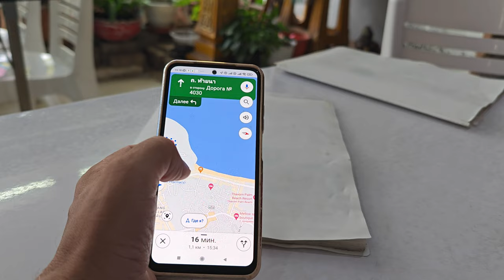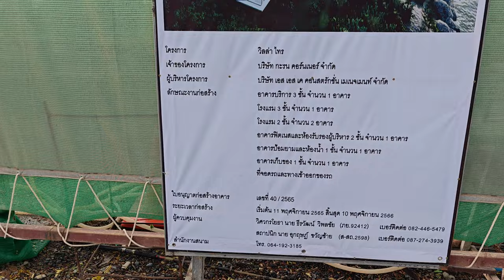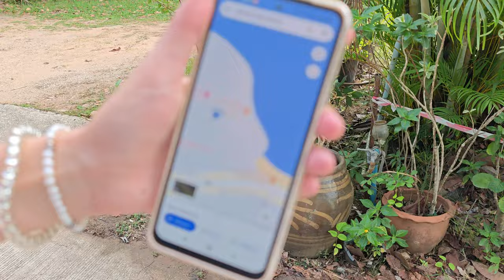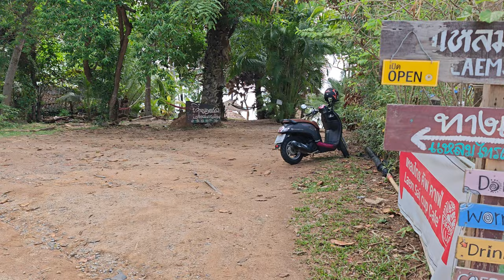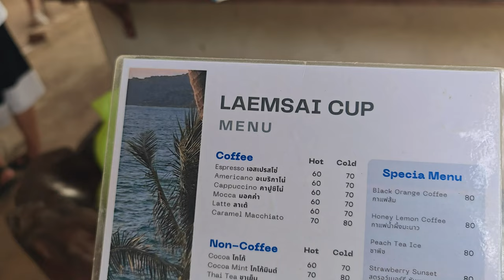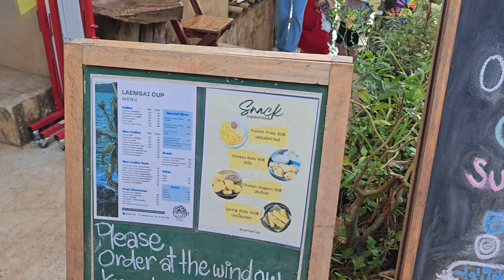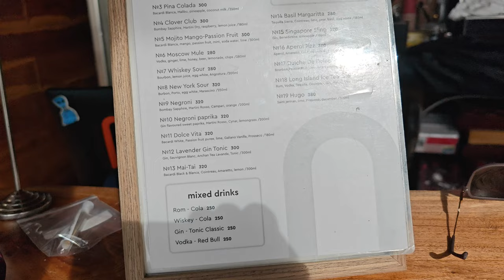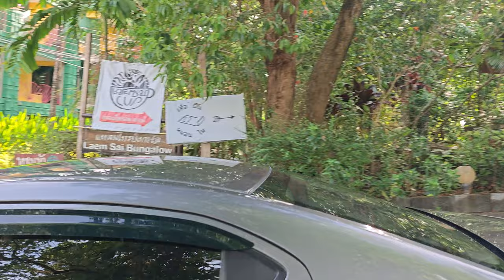Что находится между пляжей Ката и Карон на Пхукете в Таиланде. Обзорные площадки Ката и Карон.Пхукет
Путешествуем пешком и исследуем местность между пляжами Ката и Карон наверху горы. Между пляжами Ката и Карон находятся разнообразные: отели, бары, кафе, обзорные площадки пляжей Пхукета.

Хайкинг на возвышенность между пляжей Ката и Карон, на которой идёт стройка новых объектов и смотровых площадок, отелей с раскошенным видом на море, на закат и на пляж Карон.

Между пляжами Ката и Карон на Пхукете в Таиланде есть холм на котором можно увидеть небольшое количество тропического леса, а остальная часть тропиков  скрыта от посторонних, так как на пути установлен забор.

Тамбон Карон, Столичный ампхе Пхукет, Пхукет